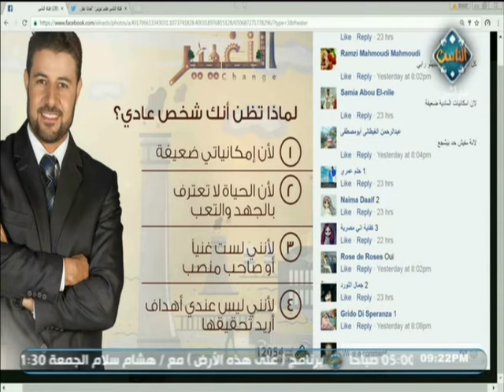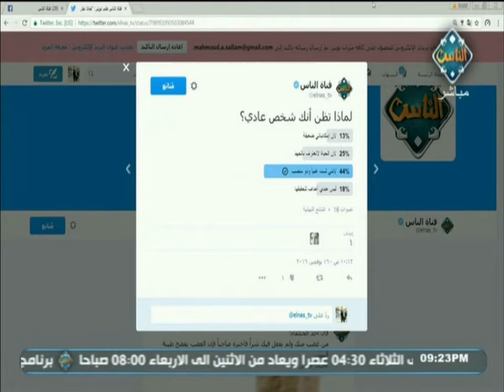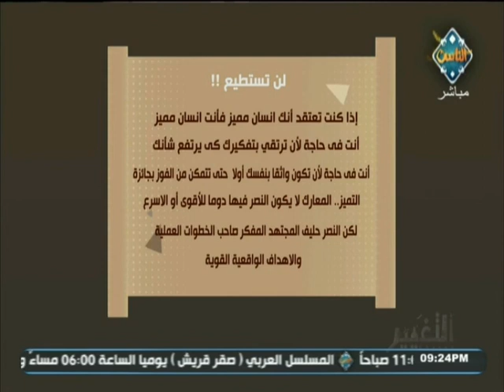شريف شحاتة يعرض تعليقاتكم على استبيان أولى حلقات التغيير